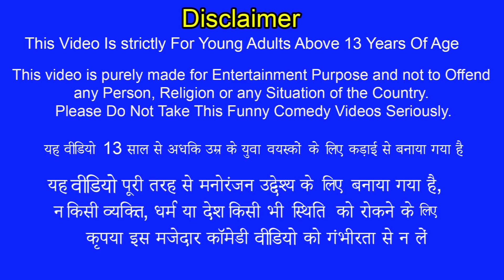जादुई बैलोन मोटर बाइक Magical Balloon Motor Bike New Comedy Video In Hindi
Watch one thief steals magical balloon motor bike robbery have a more fun.